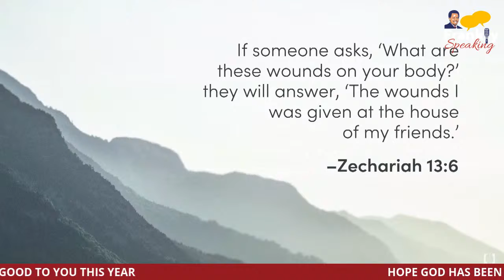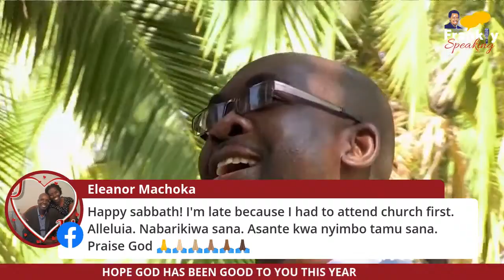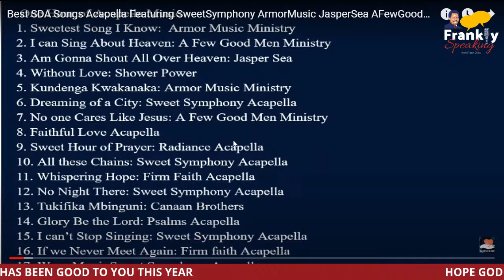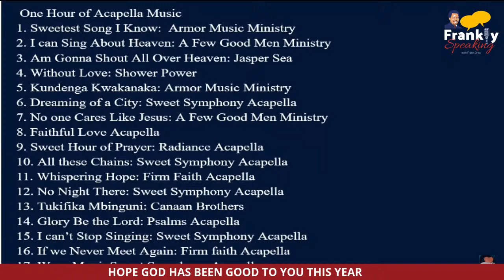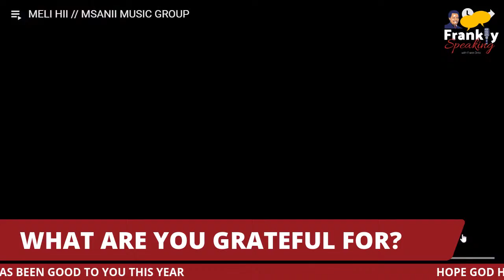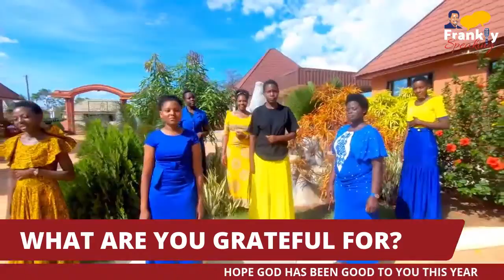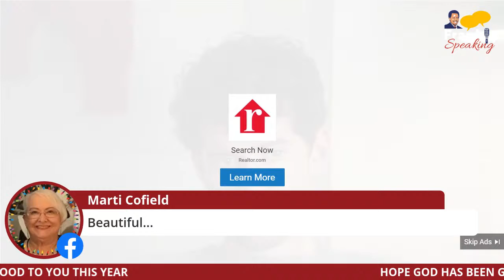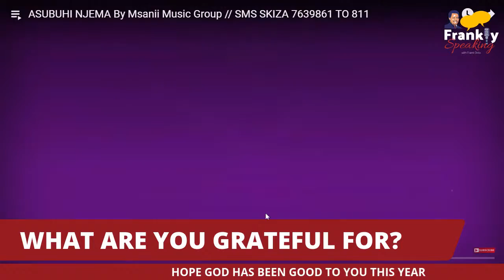GOD HAS INDEED BEEN GOOD